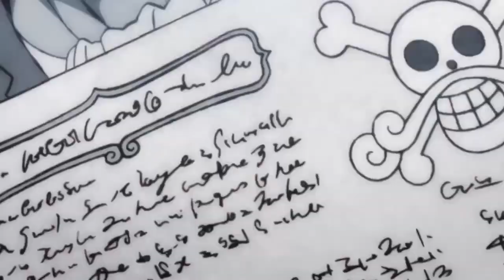ŠTA SE DEŠAVA SA ONE PIECE-OM ??!!